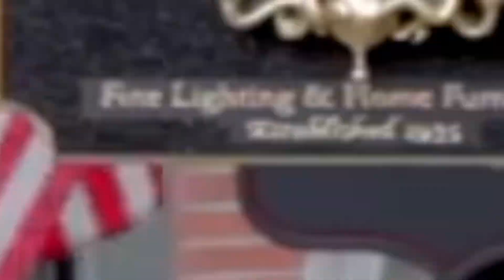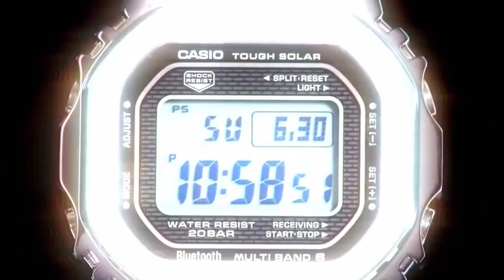Joe Rogan: How Does He Spend His Millions?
When you think of a successful stand-up comedian, sitcom actor, host of NBC's Fear Factor, and UFC color commentator, you're thinking about Joe Rogan. He makes a fortune as the host of his own podcast, "The Joe Rogan Experience," and according to reports, he gets $100 thousand per episode. Joe's wallet is playing serious games, given that he releases a new episode of his podcast every other day. Joe's stand-up comedy routine consistently sells out theaters, and he makes many public engagements each month, resulting in an estimated yearly income of $20 million, giving us a more precise estimate of how much Joe Rogan is worth. Well, if you make ten million dollars a year, you're probably going to make a few extravagant purchases, and that's precisely what we're going to look at here: how Joe Rogan spends his million dollars.